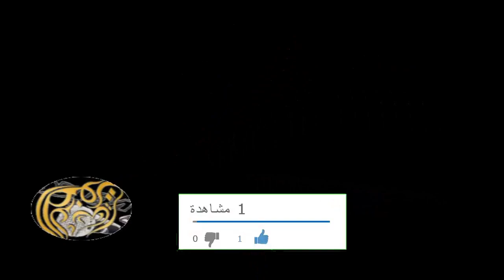علاء صادق وتعيين جهاد جريشة حكم مباراة الاهلى والاتحاد الليلة لخسارة الاهلى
علاء صادق يطالب الاهلى برد قوى على مرتضى منصور يعد تطاوله على سيد عبدالحفيظ